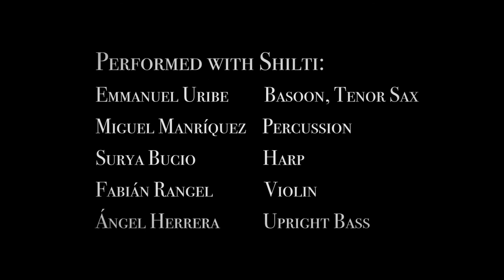ELECTROMAGNETIC DIVINATION with SHILTI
ELECTROMAGNETIC DIVINATION
by Jessica Rosen
Live in Mexico City at
[R.A.T.] Residencias Artisticas
Performed with Shilti

Shilti is:
Performed with Shilti:
Emmanuel Uribe. Basoon, Tenor Sax
Miguel Manríquez. Percussion
Surya Bucio. Harp
Fabián Rangel. Violin
Ángel Herrera. Upright Bass